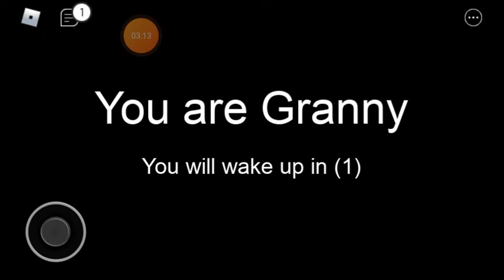jugando granny en roblox